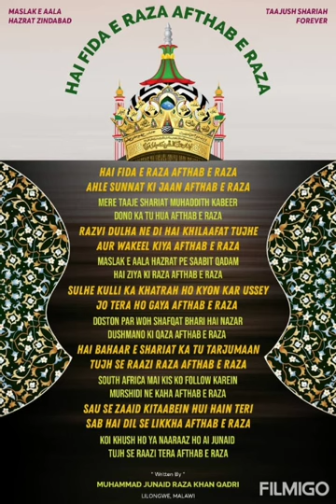Hai Fida e Raza Afthab e Raza recited by Al Haj Junaid Raza Khan and Al Haj Atif Raza Khan